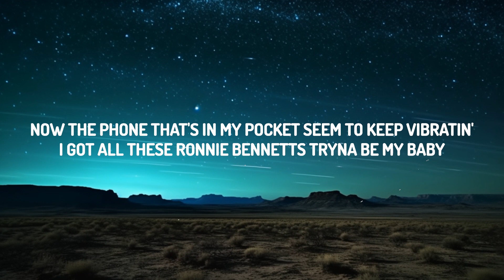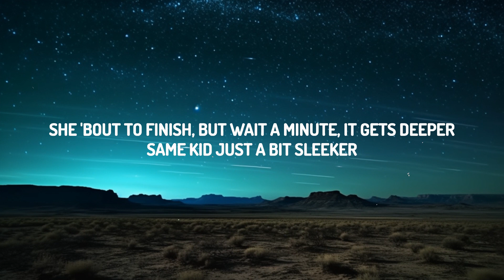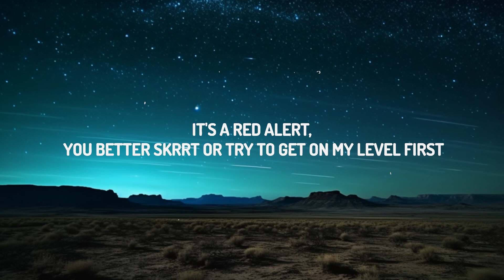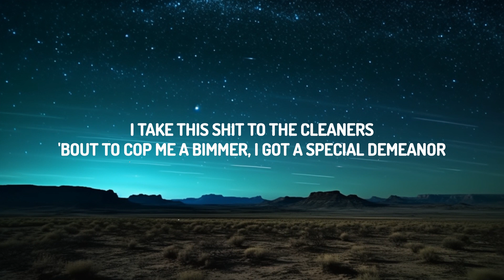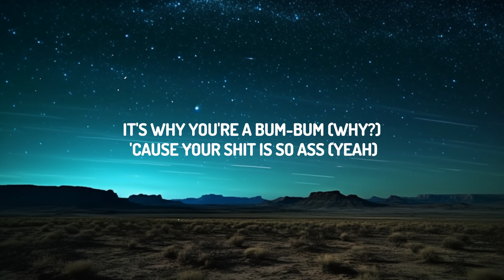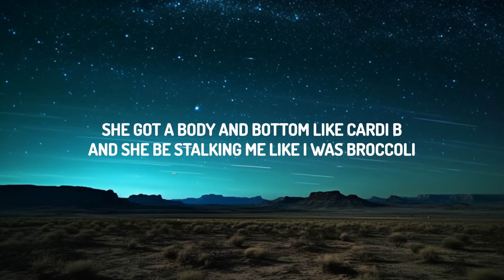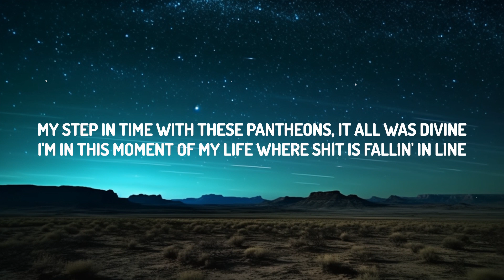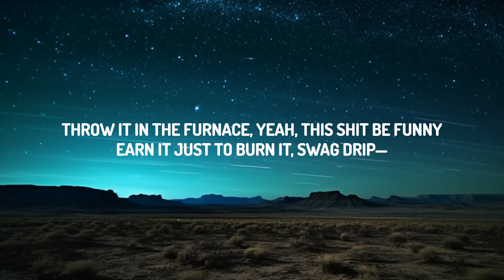Eminem - Killer (Remix) (Lyrics) ft. Jack Harlow & Cordae / 15 Min Version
♫ Eminem - Killer (Remix) ft. Jack Harlow & Cordae

(Lyrics):
[Intro: Eminem & Jack Harlow]
(Killer) Yeah
I'm a (Boy's crazy), I'm a cold-blooded (Killer)
Made all this money from doin' this (Yeah, look)

[Chorus: Eminem]
Now count it, five, ten, yeah, fifteen, twenty
Twenty-five, thirty, yeah, get the money
Throw it in the furnace, yeah, this shit be funny
Earn it just to burn it, swag drip—

I used to rock a toboggan
Headphones around my neck, tryna be like Shady
Now the phone that's in my pocket seem to keep vibratin'
I got all these Ronnie Bennetts tryna be my baby
Tryna fiancé me
I'm eatin' pizza in Little Italy, damn, I used to hit Caesars
She 'bout to finish, but wait a minute, it gets deeper
Same kid just a bit sleeker

[Chorus: Eminem & Cordae]
Yeah, now count it, five, ten, yeah, fifteen, twenty
Earn it just to burn it (Listen, uh)

[Verse 2: Cordae]
They say my killing's horrendous, "How he still in the business?"
Rich as hell and it's feelin' tremendous
Ma dukes chillin' in Venice, compliments of her eldest descendant
Give hell with these writtens, this shit only propel my ascension
I held my position in any situation that's needed
This year I'm shittin' on niggas for the way we was treated
I see the impact of all my creations increasin'
Just watch my moves with this next album, nigga

[Chorus: Eminem]
Earn it just to burn it, swag drippin' from me

My sentences are harsh, every single's bar's like a verdict
I say it with conviction, but this time you're not gonna serve it
But as soon as I read it, you know that you're about to get murdered
When I cap, it'll punish, then put you in a box like a juror (Haha)
If there's a rapper I haven't ate (Where?)
We ain't battled, either that or they won't collaborate
'Cause pad or paper freestyle will settle that debate (Yup)
I call it guillotine style 'cause even off the head, I decapitate
Yeah, bitch, I go harder than Carter III (What?)
But I think your thottie just thought of me
Got a castle with a solid gold floor (What?)
No I don't, I don't even got a boat nor
Do I got a chauffeur, but a lot to show for
You don't wanna fuck around and start no war (Nah)
Twenty more years, I could probably go for
Just like your lip and